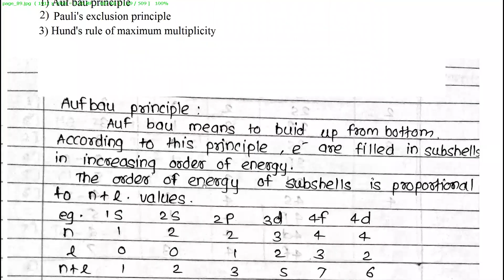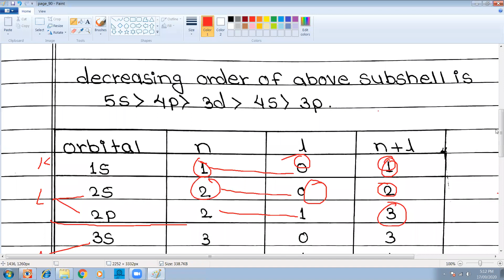foundation atom 12 ec